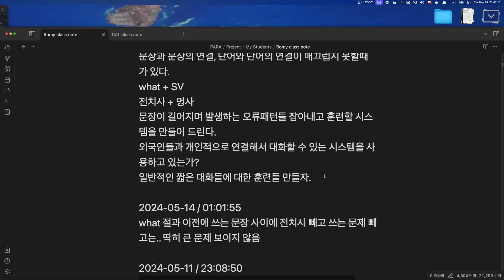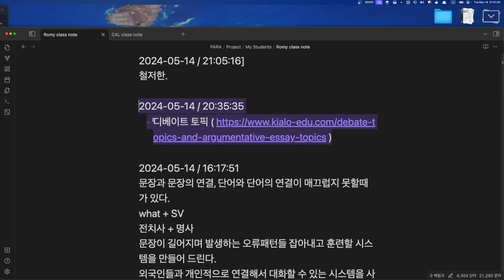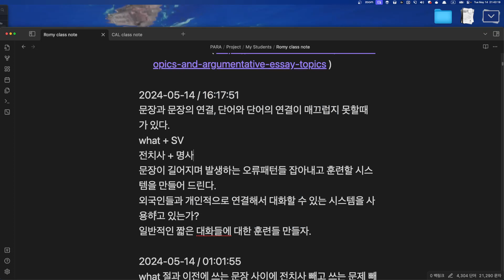Romy 수업요약 2024 05 14 21 39 18